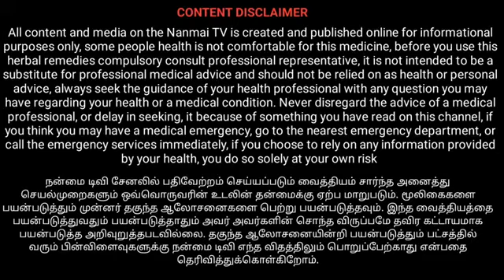ஆடி மாதம் தேடி விதை | பாரம்பரிய நாட்டு விதைகள்